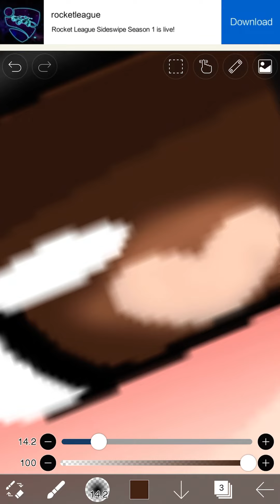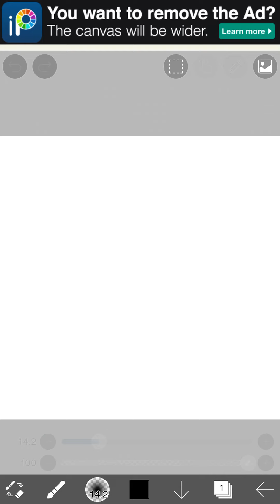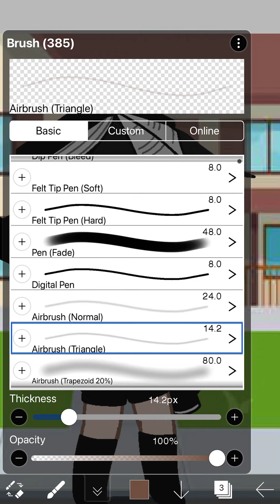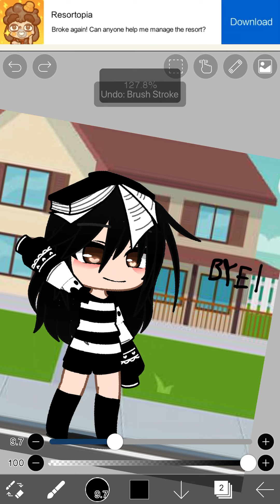i ￼Little bit mess up.￼ (if one of u are started of ibis i will show u!)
Idk(made from ibis)